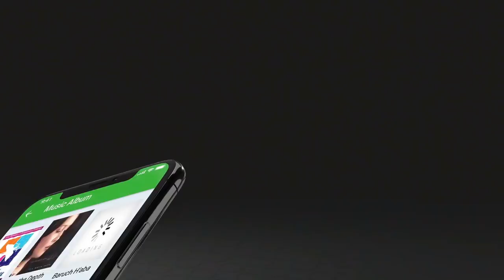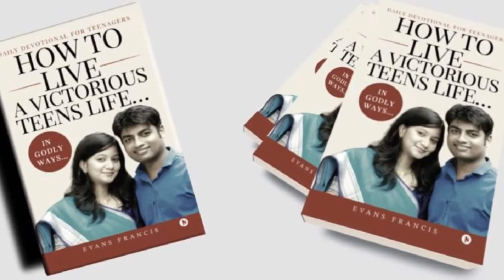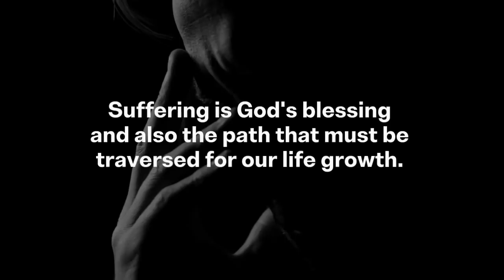How To Speak In Tongues or Unknown Languages By Evans Francis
Mark 16:15-18
John 4:24
John 3:5
John 16:7-8
John 14:15-17
Luke 11:11-13
Acts 1:4-5
Acts 1:8
Acts 2:1-4
Ephesians 4:30
Ephesians 1:13-14
Matthew 12:30-32
1 Corinthians 14:4
1 Corinthians 14:5
1 Corinthians 14:18-19
Romans 8:26

Biblical Courtship
Choose wisely

Download Evans Francis app available at Google play store and App.